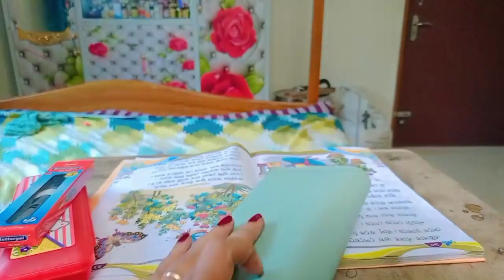iPhone 13 Teachers Day Special Gift 🎁 ||Vlogger Sumi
Lost of ❤️❤️

আমার ভিডিও আপনার ভালো লাগলে বন্ধুদের সাথে SHARE করুন LIKE করুন

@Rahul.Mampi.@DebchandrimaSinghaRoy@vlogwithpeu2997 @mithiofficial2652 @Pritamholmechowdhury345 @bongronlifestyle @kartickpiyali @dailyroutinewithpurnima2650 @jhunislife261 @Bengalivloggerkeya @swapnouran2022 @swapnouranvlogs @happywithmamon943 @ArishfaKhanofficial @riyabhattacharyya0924